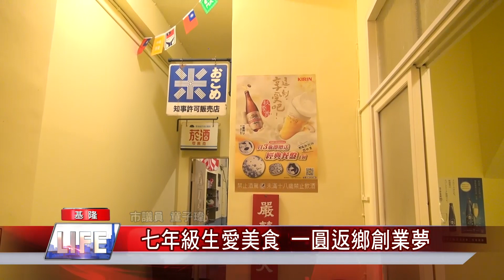基隆美食再發現 跟著在地達人吃美食 新鮮透抽加創意 口感變化無限 /午仔魚加柚香 在地食材好味道 /生魚片新鮮吃 搭配魚卵好喀滋/秋刀魚烤到骨頭酥 周星馳再現 -中嘉新聞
基隆美食再發現